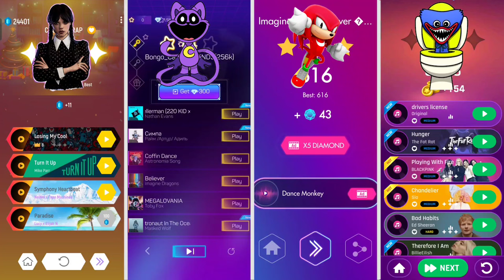Wednesday Addams vs Poppy Playtime vs Sonic vs Huggy Wuggy - Tiles Hop Edm Rush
Hi guys
I am Vishwas. Welcome back in a brand new video. In this video I am playing - Wednesday Addams vs Poppy Playtime vs Sonic vs Huggy Wuggy - Tiles Hop Edm Rush

Second Channels
V Gamer Play

Schedule 📅
9PM

Software:- Filmora 11, Kinemaster

ASUS ROG Strix Scar 15
Display - 2K Wqhd 240Hz/3Ms
Processor - i9 12900H 12Th Gen
GPU - RTX 3070 Ti 8GB
RAM - 32GB
SSD - 1TB

Device 👇👇👇👇
Current - iPhone 13, Realme GT Neo 3, Oneplus Nord 2